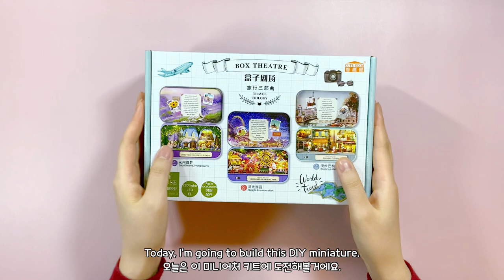Miniature DollHouse in a Tin Case | DIY Miniature Time Lapse | Amusement Park | Doll House Kit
Hello everyone! Today, I brought something new :) Today's video is miniature time lapse. It took me 9 hours but it will only take 5 minutes of your time :) Let's build miniature with me 😉 (Filmed with iPad Pro 2020)